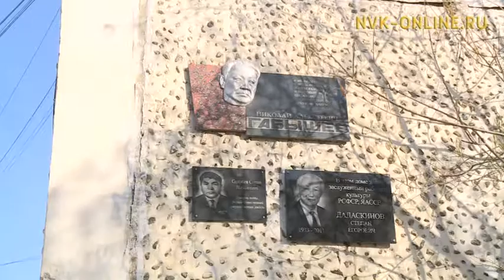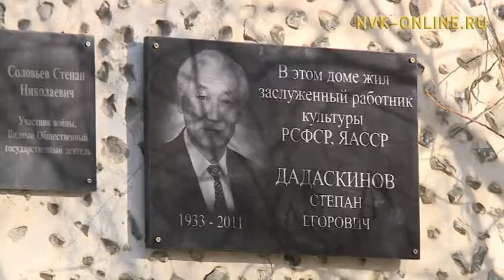Биллиилээх суруналыыс Степан Дадаскиновка өйдөбүнньүк дуоска астылар